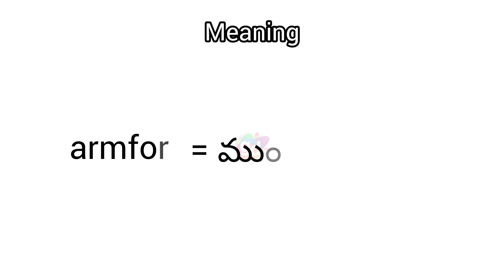armfore meaning in English & Telugu || Googul Dictionary